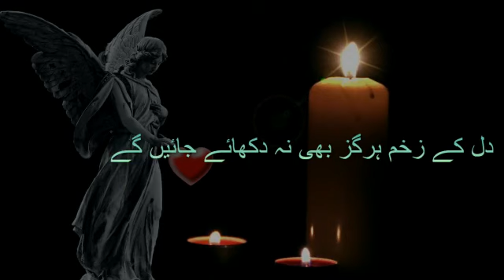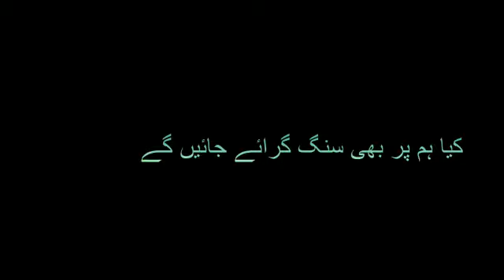Sad poetry || best Urdu poetry || Male version || video by Azab-e-Sahour collection|| zaman.com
Voice By: Husn e Ahmed.
Edit By: Qamar Zaman
Producer: Azab-e-Sahour
Label: Azab-e-Sahour✅
Production: Azab-e-Sahour
● Note: All ©️Copyrights  Are Reserved By Azab-e-Sahour. If AnyOne  Will Try To Use Our Content Then They Will Face a strike In That Case.
We Are Constantly Working Hard On Making The  ''Azab-e-Sahour'' Better &  More Entertaining For You. We Need Your Constant Support To Get Going. We Would Love To Hear From You.